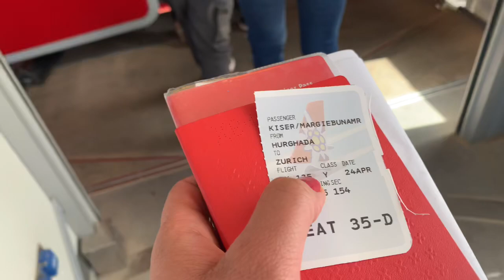FLYING BACK HOME || KISER FAMILY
HELLO KAFAMILY
OUR HOLIDAY IS OVER(sad to say) WE HAVE TO GO BACK HOME AND WORK AGAIN AND SAVE SOME AMOUNT  FOR THE NEXT VACATION.
TRAVELING AND EXPLORING SOME PART OF THE WORLD IS EXCITING
BUT IN THIS TIME OF PANDEMIC YOU WILL NEED A LITTLE BIT TIME PERHAPS TO THINK IF ITS NECESSARY FOR YOU TO TRAVEL ANYWAYS.
BUT BEFORE TRAVELING WHAT WE DID IS WE MAKE SOME RESEARCH WHERE TO TRAVEL IN THIS TIME ,AND WE FIND EGYPT WAS THE BEST FUR US.WE HAD AN AMAZING EXPERIENCE!